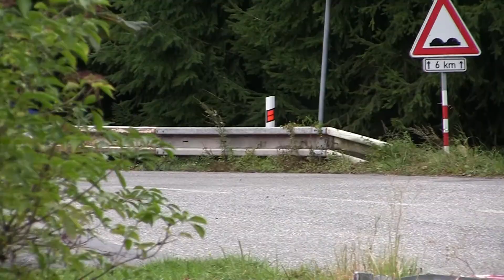Vrchy Hobby Cup 2020 - 3. závod Dušná (ne) | 45 | Marek Tkáč